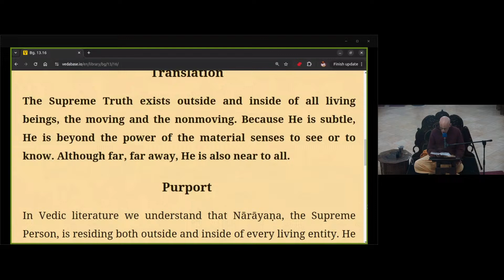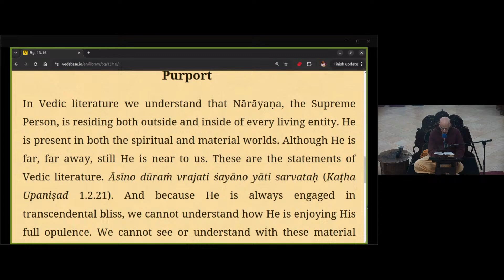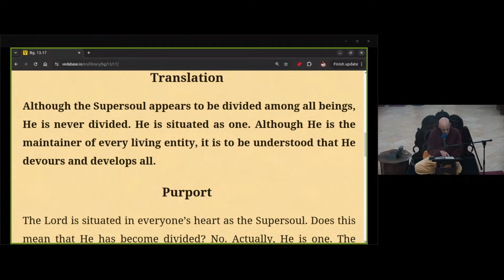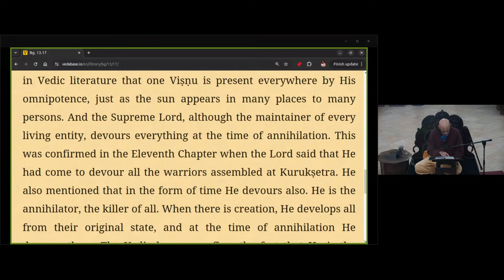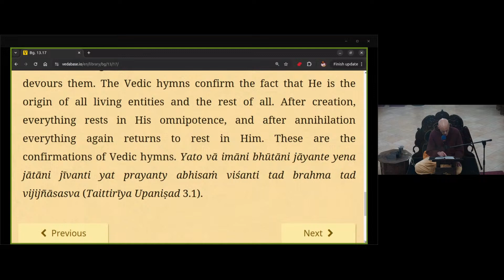Nature, the Enjoyer and Consciousness - Part 7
Bhagavad Gita 13.16-17
The Lord is situated in everyone’s heart as the Supersoul. Does this mean that He has become divided? No. Actually, He is one. The example is given of the sun: The sun, at the meridian, is situated in its place. But if one goes for five thousand miles in all directions and asks, “Where is the sun?” everyone will say that it is shining on his head.